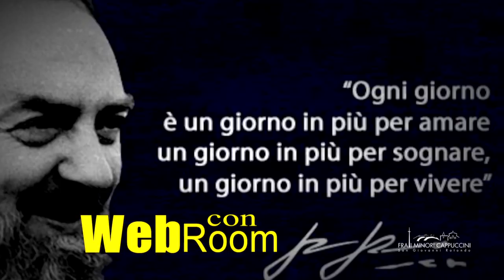Siamo tutti cattolici, ma siamo cristiani? (Mons. Staglianò)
S. Ecc. Rev.ma mons. Antonio Staglianò Vescovo di Noto, ha inaugurato il ciclo di catechesi quaresimali del sabato alle ore 20.45 nella chiesa di Santa Maria delle Grazie.

In questi 100 secondi la prima catechesi quaresimale 2019 curata da Mon. Antonio Staglianò vescovo di Noto